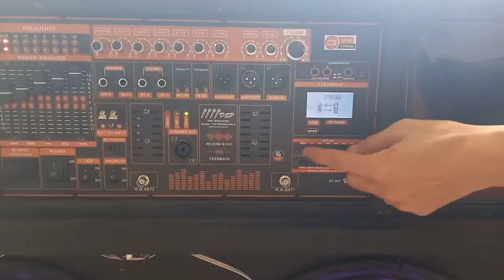TEST BỘ MẠCH LOA KÉO 4 TẤC ĐÔI ĐỈNH CAO CÔNG NGHỆ EQUALIZER CHỈNH BASS SÂU NHƯ SUB KO CẦN PHÂN TẦN